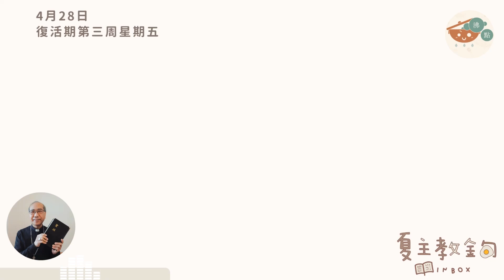夏主教金句INBOX：4月28日復活期第三周星期五【我的肉，是真實的食品；我的血，是真實的飲料】（若6：55）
夏主教金句INBOX：4月28日復活期第三周星期五 // 今日的聖經金句是：「我的肉，是真實的食品；我的血，是真實的飲料。」（若望福音 6：55）我想起很多年前曾看過某廣告，當中有一首歌曲，是宣傳某品牌的汽水飲料：「這才是真正的飲品，只有它能真正解渴！」當然，這只是的廣告用語。是的，食物可以填飽肚子，飲品也可以一解人的口渴。但是，這都是指肉身的飢渴，不是靈性上的。人性最深的飢渴，世上任何飲料或食物，都無法給予我們力量。

在此，我也想起印度加爾各答的聖德蘭修女，她從聖體聖事得著巨大的力量、愛德的力量。因此，她能夠照顧社會上最貧窮當中、最貧困的人。她怎樣做到呢？她曾經回答過很多人的提問，她曾說，她能夠這樣去服務，因為窮人和聖體，是二而為一的。聖體是天主的貧窮。因為耶穌說：「這是我的身體」，同樣，祂也說：「我餓了，你給了我吃的。」又有很多人問德蘭修女，為什麼她的仁愛會修女，總是那麼快樂、充滿力量？她們每日應付繁重的工作，力量從何而來？德蘭修女回答說，答案就是聖體聖事：「我們的每一天都從朝拜聖體開始；在聖體聖事中與耶穌交談。」

我到訪過仁愛會的修女，會為她們主持彌撒，同修女們祈禱。在每一個會院，最吸引我的地方都是一樣：牆上掛著一個十字架，旁邊寫著一句話，是耶穌在《若望福音》中，祂在十字架上說的其中一句話：「我渴。」耶穌渴求什麼？祂只渴望我們還愛於祂。

其實，耶穌願意把祂的肉和血給我們吃喝，到最後，祂也是希望激發我們內心的力量，讓人能夠愛還愛於祂。不單只為了愛祂，還有愛那些貧窮、弱小的弟兄姊妹。透過服務他們而還愛於耶穌基督。

各位兄弟姊妹，當我們領受聖體聖血的時候，也讓我們體會到，這才是真正的食物、真正的飲料，讓我們從中獲得生命的真正力量：「我的肉，是真實的食品；我的血，是真實的飲料。」（若望福音 6：55）//